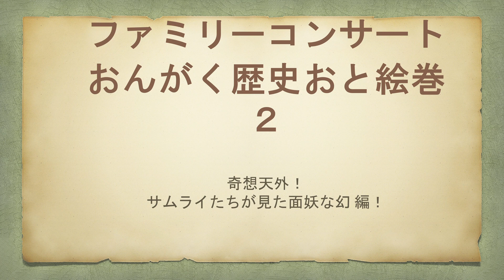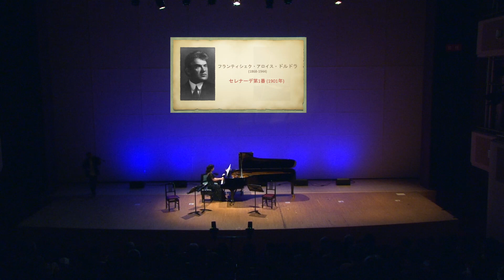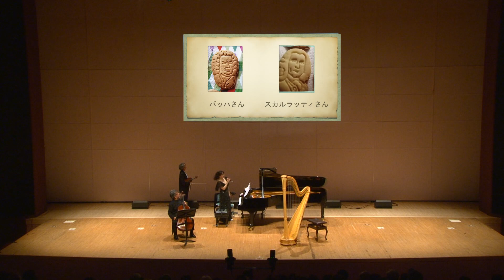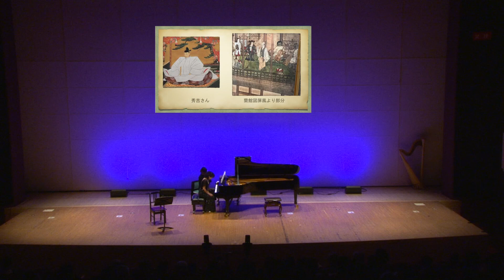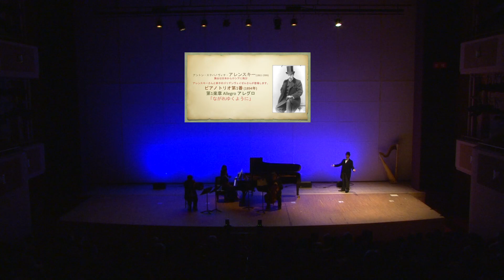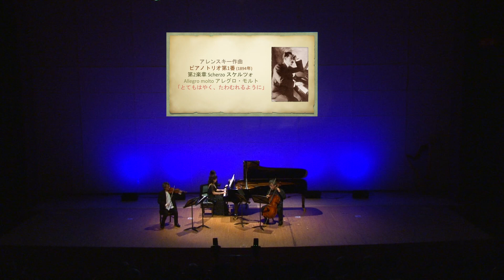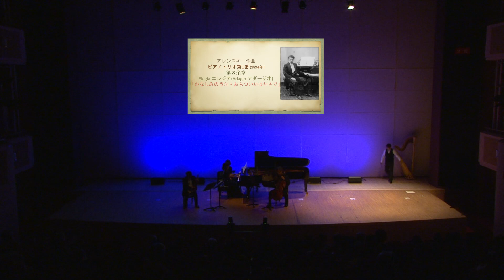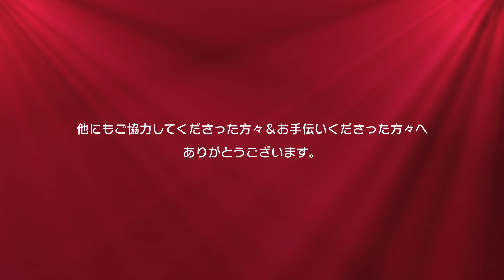ライブ録画【ファミリーコンサート おんがく歴史おと絵巻2】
〜心は和らぎ、驚き、そして踊る〜

今年もおかげさまで無事開催できました。
まだ気になるコロナを配慮し
半数のお席を使用での満席開催となりました！！

ご来場くださった方々も再び、
お越しになれなかった方々もぜひ！
ライブ動画でお楽しみいただけましたら幸いです。

辻 辻右衛門/ アレンスキー　辻本晃良
勘定奉行/ゴリデンヴェイゼル　谷藤太

ハープ　月間加奈
ピアノ　山本実樹子
ヴァイオリン　斉藤和久
チェロ　川上徹
詩　小島慶一

プロデュース・脚本　山本実樹子
脚色　辻本晃良　谷藤太

00:00:07　お奉行による始まりの影アナ
00:01:58　Mozart pianotrio K.548 第１楽章
00:07:50　お侍さん登場
00:09:18　２楽章
00:15:35　お侍さん登場
00:18:49　第３楽章
00:23:47　お侍さん登場からのDebussy Rêverieと詩
00:31:58　Drdla Serenade
00:36:41　Handel Harp concerto 1st mov.
00:45:16　お侍さん登場ハーピストへインタビュー
00:50:24　斉藤トーク
00:53:34　Arensky(アレンスキーとゴリデンヴェイゼルが登場します。)
　　　　　Piano Trio Op.32 第１楽章
01:05:18　第２楽章
01:12:45　第３楽章
01:20:01　第４楽章
01:30:41　アンコール

主催　おんがく歴史おと絵巻実行委員会
後援　松戸市教育委員会
　　　一般社団法人日本音楽協会/
　　　桐朋学園音楽部門同窓会
　　　株式会社銀座十字屋/
　　　社団法人全日本ピアノ指導者協会(ピティナ)
　　　日本アレンスキー協会
協力　Tsu-jiカンパニー
　　　劇団enji
　　　ミントの森Music school

調律　PIAPIT　小枝豊輝撮
撮影　メディアスパーク　池田達哉
音響＆照明　森のホール２１
スタッフ受付・支配人　苅野保江
受付・ロビー担当　鹿島裕介
受付・会場担当　秋山ななみ
譜めくり・ステージマネージャー　齋藤彩香

他にもご協力してくださった方々＆お手伝いくださった方々ヘ

月間加奈　Kana Tsukima / Harp
ハープ10歳よりハープを始める。桐朋学園大学音楽学部卒業。同大学研究科修了。これまでに佐藤厚子、ヨセフ・モルナールの両氏に師事。室内楽等を篠崎史子、井上美江子の各氏に師事。イザベル・ペラン、グザヴィエ・ドゥ・メストレ各氏のマスタークラス受講。ハープ新人演奏会出演。音楽大学オーケストラフェスティバルにて選抜メンバーとして参加。現在ソロやオーケストラなど各地で幅広く活動。NHK Eテレ「デザインあ」、テレビ東京「いい旅・夢気分」他、各局の番組に演奏出演。幅広い世代から好評を得る。銀座十字屋ハープ&フルートサロン講師。近年はジュニアクラスも担当しており、後進の指導にも力を注いでいる。

山本実樹子　Mikiko Yamamoto / Piano
ピアノ父と母の手ほどきで2歳半からヴァイオリンとピアノを始める。桐朋女子高等学校音楽科(男女共学)を経て桐朋学園大学音楽学部を卒業。米国ワシントン州立大学大学院に留学。園田高弘賞ピアノコンクール優勝し園田高弘賞を受賞。1988年より３年間、カナダ・JJジョハネセン・スクールオブアーツ（旧ショーニガン）夏季音楽祭にの公式伴奏者を務める。地方自治体、楽器店などの主催で全国各地400回以上の名曲コンサートを行う。聖徳大学に５年間勤務。現在は、日本、アジア、ヨーロッパ各地でのリサイタルやレコーディング、ソリストとしてオーケストラと共演しつつ、国内外の演奏家との共演のほか、全国でのピアノコンクールでの審査、ユニークな視点でのピアノセミナー講師、公開レッスンや特別レッスン講師などを務めている。ソロ、室内楽など16枚のCDリリース、自身の絵と演奏による絵本CDの出版、演劇脚本の執筆、ムジカノーヴァやショパン誌などの特集記事なども手掛ける。(社)PTNA ピティナ 全日本ピアノ指導者協会会員。全日本ピアノコンクール組織委員＆審査員。これまでに、ピアノを井口秋子、富本陶、井上直幸、岩崎淑、小林道夫、ロビン・マッケイブ、ベラ・シキ、ジョセフ・ブロッホ、タチアナ・ニコラーエワ、園田高弘の各氏に師事。チェンバロとパイプオルガンをキャロル・テリーに師事。ヴァイオリンの斉藤和久とともに「デュオ・サイトウ」としても活動。

斉藤和久　Kazuhisa Saitoh / Violin
ヴァイオリン父の手ほどきで５歳よりヴァイオリンを15歳よりヴィオラを始める。桐朋学園高等学校音楽科、桐朋学園大学卒業。新日本フィルに入団(現在は退団）。室内楽を安田謙一郎氏に師事。「ロバの音楽座」のゲストプレーヤーを務め、楽しく心暖まる音楽を学ぶ。英国ロイヤルアカデミーサマーコースを受講し、アマデウスカルテット、ノーバート・ブレイニン氏の演奏及び指導に求めていた感性が共鳴し自身の演奏法を決定づける。松尾学術振興財団最優秀賞を二年連続受賞。大阪国際室内楽コンクール入選。サイトウキネンふれあいコンサートにヴァイオリンとヴィオラダガンバで出演、大阪フィルゲストヴィオラ首席、東京シティフィルゲストコンサートマスターなどで出演。現在、ソリスト、室内楽奏者として演奏する他、バッハ協会管弦楽団のコンサートマスターとしても20年に渡り演奏、カテリーナ古楽合奏団フィーデル奏者。Koike Strings では小池弘之氏のアシスタントを務め、多くの劇伴、ドラマ、CM、映画、CDなどのレコーディングに携わる。好きなプレーヤーは、ブレイニン、エルマン、ティボー、クライスラー、グラッペリ、モンク。

川上徹　Toru Kawakami / Cello
チェロ桐朋学園高等学校音楽科にて学ぶ。同大学3年生の時アスペン音楽祭に参加、巨匠ザラ ネルソヴァ女史に認められ、米国シンシナティ音楽院に学費全額免除奨学金を得て留学。その間、サンタバーバラのMusic Academy  of the West に参加し、Best strings player prize を受けた。ハンガリーのリスト音楽院にて研鑽を重ねる。帰国後、仙台フィルハーモニー管弦楽団初めての首席チェロ奏者に就任、のちに神戸室内合奏団の第一首席奏者を務めた。日本室内楽コンクール第二位、 ロンドン国際弦楽四重奏コンクールにてメニューヒン特別賞を受賞。また英国の音楽雑誌The Stradにてヒンデミット作品の演奏について、作曲家自身が所属していたアマールカルテットを上回ると出来と絶賛された。小澤征爾氏に認められ新日本フィルハーモニー交響楽団の首席チェロ奏者に就任。2012年にはデリック井上指揮の新日本フィルとドンキホーテを共演、好評を博した。過去には、外山雄三  円光寺雅彦  梅田俊明  ゲルハルトボッセ  山下一史 の各氏と協奏曲等を共演した。2019年にはチェロの難曲　コダーイの無伴奏ソナタを中心にしたCDを発表、高評価を得た。井上頼豊・ザラネルソヴァ・ シャンドール デイヴィッチ ・ジャック カースティンの各氏に師事。サイトウキネンオーケストラメンバー。愛器は1780年製のF.Mantegazza

辻本晃良　Akiyoshi Tsujimoto / Actor
俳優　劇団Tsu-ji カンパニー主宰。文学座附属演劇研究所33期生　東映京都俳優養成所27期生。2021年4月より定期的に『篠原哲雄監督 時代劇WS』を開催中。【映画】「晾 / 景」「SWANEE 野毛探偵事務所」 「影踏み」「栞」「ばぁちゃんロード」「関ケ原」「No mind」「SILENCE」「日本のいちばん長い日」「RETURN」【舞台】「ひまわりの見た夢」「八人の幽霊」「彼方ノ人」「宇宙で待っている」「神野美伽特別公演」「夏へのトビラ」「朗読劇 隣の花 その木戸を通って」【ＴＶ】 「モンローが死んだ日」「野武士のグルメ」 「検事・沢木正夫4 自首」「ショカツの女11」「ダンナ様はFBI～愛のミッション～」 ｢新ミナミの帝王6｣「交渉人THENEGOTIATOR」大河ドラマ「功名が辻」【ナレーション】「ある映画館からの脱出」 ～リアル脱出ゲーム～【ＣＭ】 ネスレシアター「この場所の香り」See you編、アプリソフト「SNOW」WebCMサントリー伊右衛門「冬」篇、ダイハツ「CAST SPORT」、NTT西日本「ドキドキ、始まる」篇などなど多数に出演。

谷藤太　Futoshi Tanihuji / Actor
俳優　同志社大学法学部政治学科中退。劇団文学座研修科卒。劇作家清水邦夫氏が主宰する木冬社に参加。１９９７年、劇団enji（エンジ企画）を結成し、脚本・演出を担当。２０２２年４月までに３５回の公演を数える。戯曲集「うわさの家族」「ぼくの好きな先生」（試論社）を刊行。他劇団・高校演劇などへの脚本提供や劇団トマト座や朗読劇など外部演出も多数。日本演出者協会員。また、劇団活動と並行して主に映像で活動し、ＴＶドラマ多数、映画「ジェネラルルージュの凱旋」「太陽の蓋」「相棒」他、ＣＭ、企業研修ビデオ、webドラマなど。戯曲家、演出家としても活躍中！

小島慶一　Keiichi Kojima / Poetry
旅する詩人　アナウンサーになりたかったがフランス語を始めてから、言葉と人間に興味を持った。言葉が違っても人間は同じという思いで音声をいじり始めたらすっかりはまった。

本公演の開催を
ご希望、御検討をされていらっしゃる方は
mint_no_mori⭐️yahoo.co.jp  へ

コンサート・企画自体をしてほしいなど
お仕事依頼も、承っております。

⭐️→＠に変更してお願いいたします。

山本 实树子     钢琴演奏家
日本出生，钢琴演奏家。毕业于日本桐朋女子高等学校音乐科、桐朋学园大学音乐学部。毕业后留学于美国华盛顿州立大学，并取得硕士学位。参加园田高弘赏钢琴比赛，荣获第一名，并授予园田高弘大奖。PTNA全日本钢琴指导者协会会员。目前，每年在日本及亚洲、欧洲等多地区举行专场独奏会、录音、并与交响乐团合作举办个人演奏会。与日本国内外演奏家共演以外，还受邀担任多项日本全国钢琴大赛评委。同时还是一位具有独特教育方式的钢琴研究会讲师。发行出版多张CD及绘画本、执笔撰写剧本，并参与编写音乐之友社、萧邦志等古典月刊的特集记事。钢琴生涯受教于著名钢琴家井口秋子、富本陶、井上直幸、岩崎淑、小林道夫、Robin.McCabe、园田高弘。洋琴及管风琴受教于Carole.Terry。
ミントの森Music School博客http：//mintnomori.blog.fc2.com
钢琴演奏家山本实树子的miracle日记http：//miramikko.exblog.jp